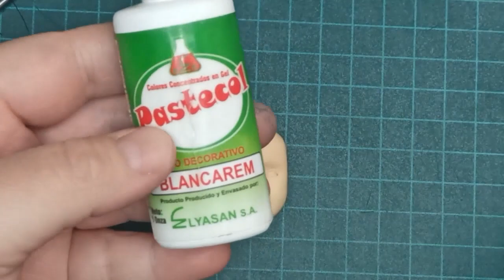Cómo Hacer una Cara de Fondant //Modelado Rostro en Fondant// Figura Humana Fondant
Enlaces de productos recomendados:

Si te interesa alguno de los productos que uso en mis tutoriales, puedes adquirirlos a través de los siguientes enlaces.

Pesa (Gramera)
Esteca de Aceroinoxidable
ApoyaCabezas (secador de petalos)
Pinceles de Goma Finos
Rodillo o uslero
Alambre forrado floral 18
ALISADOR DE FONDANT
Cortadores Circular Varias medidas
Cortador Petalos varias medidas
Set estecas varias
tabla de corte
paleta mezcladora de colorantes
pincel fino
marcador de ojos y boca
cortador de petalos de flor
almohadilla foami para adelgazar petalos
cortador de flor Margarita

Te gustaría ser miembro y apoyar el crecimiento de mi canal?

Recuerda dar like si te gusta el vídeo y compartir.